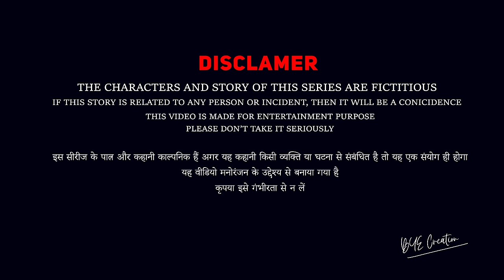Motaka Ka Biyah | मोटका का बियाह | EPISODE 5 | बैंड बाराती | WEB Series | BYE Creation| Amit Parimal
Motaka Ka Biyah Series uplode first Episode
In this episode you are shown about Motka's job and the respect for the job and jobless boys in the society.
This video is WebSeries Motaka Ka Biyah Release on Youtube Channel BYE Creation. Motaka ka Biyah is a very comedy series. This series maker Amit Parimal And Ravi Raushan Kumar. You tell Youtube webseries Motaka Ka Biyah. Motaka Ka Biyah Coming Seasion 1, Episodes 1 to 8.

OUR TEAM
Amit Parimal
Raushan kumar
Raju bhai yt
Chandan kumar
Shanbhu kumar
Manish Raja

Motaka Ka Biyaah

Series Maker - Amit Parimal & Ravi Raushan Maurya
Create And Driected by - Ravi Raushan Maurya & Amit Parimal
Writer – Ravi Raushan Maurya & Amit Parimal
Director of Photography – Ravi Ranjan Maurya
Creative Director - Amit Parimal & Ravi Raushan Maurya
Editor – Anish Diya
Head Of Production – Anshu Kumar singh
Producer – Anshu Kumar Singh

Direction Team
Ravi Raushan Maurya & Amit Parimal

Cast – Name

Raja – Amit Parimal
Fekan – Amit parimal
Chandan – Chandan Raj
Chandan’s Mother – Shivangi Singh Lucky
Chandan’s Friend – Neel Patel
Makhan – Shaurabh Safary
Chela 1 – SB Raja
Chela 2 – Suresh Kumar
Ramrup Chacha – Atul Prince
Ramrup Chacha Chela – Niraj Kumar
Chandan’s mama – Prem Yaduvanshi
Chandan’s mami – Anshika Kumari
Chandan’s Mausa – Sharvan Kashyap
Chandan’s Fufa – Raushan Chandu
Raja Girlfrend - Shivangi Sahu

Dulhan – Arpna Kumari
Dulhan’s Father – Aryan Punit
Dulhan’s Brothers – Alok Gupta, Love Kush, Anish Diya
Dulhan’s Fufa – Manish Raja
Dulhan’s Sisters – Pihu , Niharika
Pandit – Kumod
Tuk Tuk Driver – Lucky Singh
Sadi ka camera Man – MD Farhan
Extra Cast – Raju , Shambhu , Prince, Ranjan,

Makeup Artist – Gautam Thakur
Dress – BYE Creation Production
Dress Desiner - Amit Parimal & Ravi Raushan Maurya
Light, Camera and Sound - BYE Creation Production
Light Assitant – Shambhu
Poster And Thumbnail – Ravi Ranjan Maurya And MRP Manoj GFX